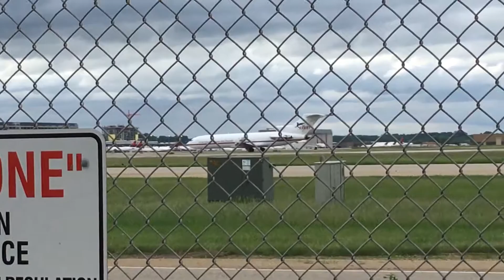EXTREMELY RARE! Kalitta Air 727-200 in Minneapolis (reupload 1080p)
Reupload with better quality.